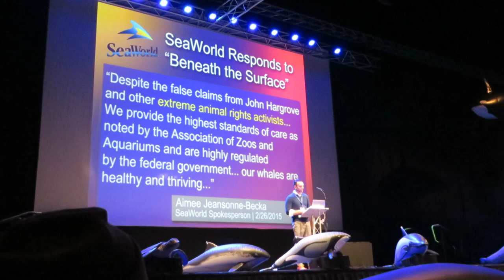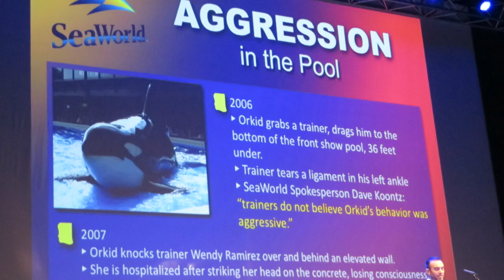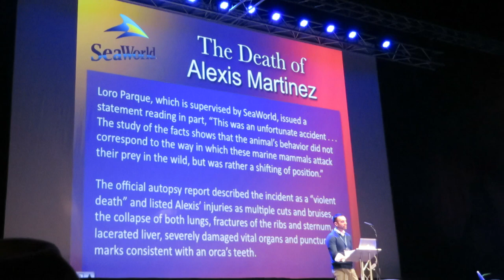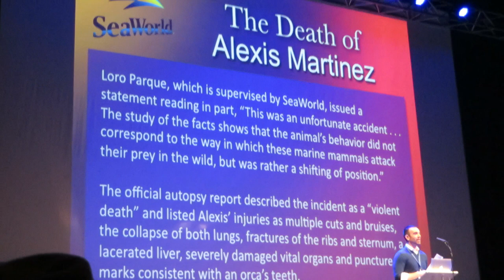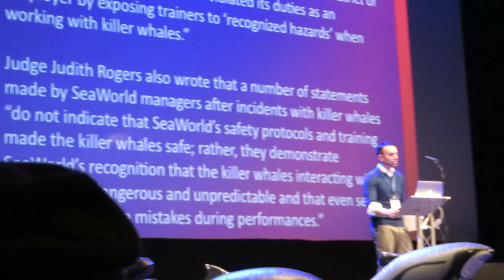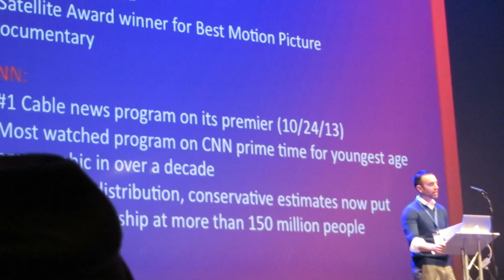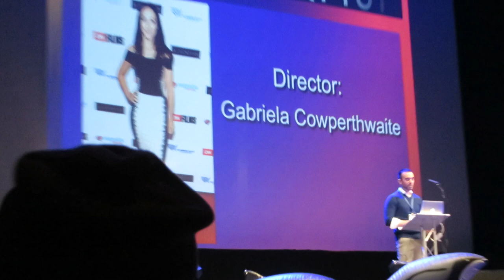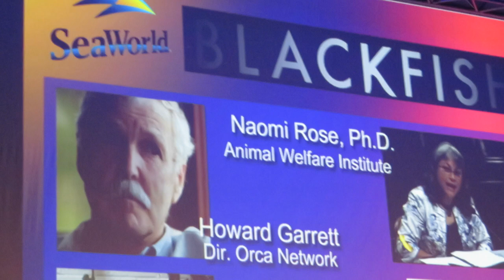John Hargrove @ WhaleFest 14/03/15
No SeaWorld groupies/plants were going to snuff out the love in the room!